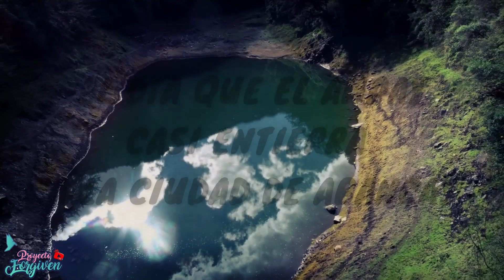EL DÍA QUE EL AMPAY CASI ENTIERRA A LA CIUDAD DE ABANCAY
A través de este video te quiero mostrar el día en que Abancay casi desaparece, debido a las fuertes lluvias que causaron un derrumbe.